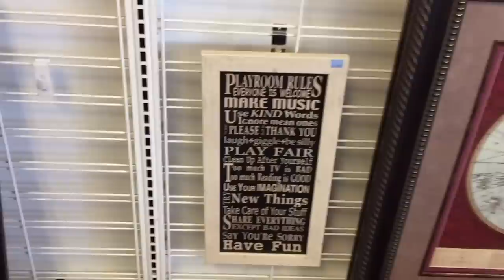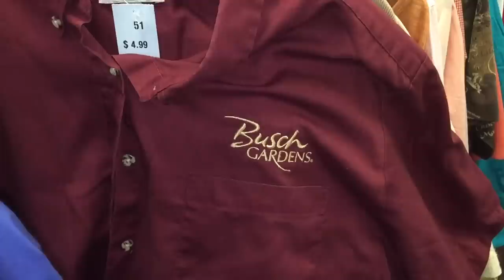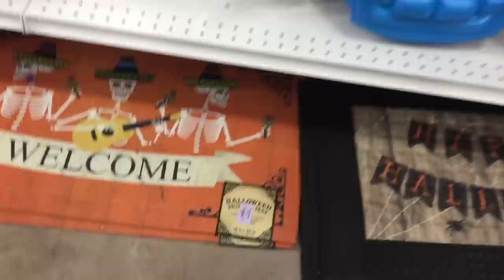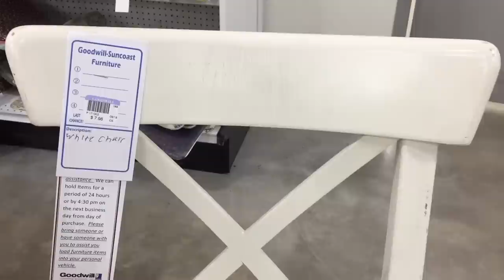Thrift With Me!Goodwill vs Salvation Army Which Store Is Better?!Shop With Me + Haul+MODEL BEHAVIOR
Hey party people!  Thanks so much for hanging out with me while I share this new Thrift with me video with you!  I went to Goodwill and salvation army and I compare the stores, but REALLY it's an unfair showdown.  Goodwill wins by a mile in my eyes, what do you guys think?  But also; one could argue salvation army has all of the classic things you want out of a thrift store; true gems.  I pick out some thrifted fall pieces and share a haul with you at the end.  OH and a fashion show, of course.  Classic.  I also got some kitchen stuff so I hope you enjoy seeing that too!!

Thanks so much for hanging out with me!

Best,
  Kim!